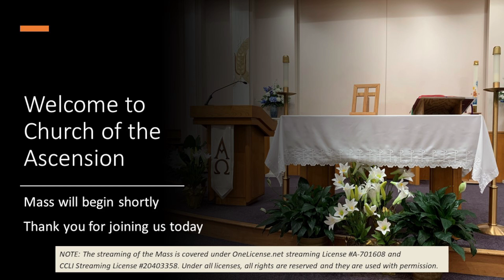Friday 10-6 Mass 9:15 am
Morning Mass 9:15 am 10-6